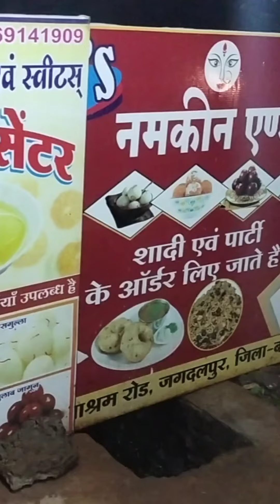Way To jagdalpur🚗minivlog family share subscribetomychannel 💞